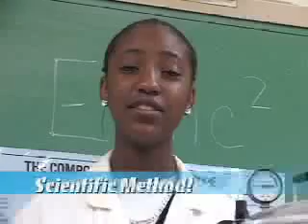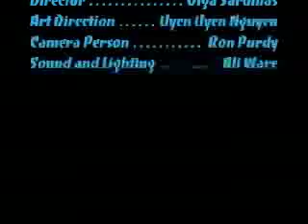MoLLIE: Creston High School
9/10th grade project on Science produced by students at Creston High School with the aid of the Grand Rapids Community Media Center's MoLLIE Project.